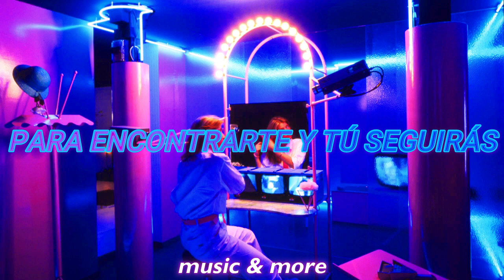The Reds- Waiting For You (Band Of The Hand Soundtrack) // En español 💙💜💙💜🩷